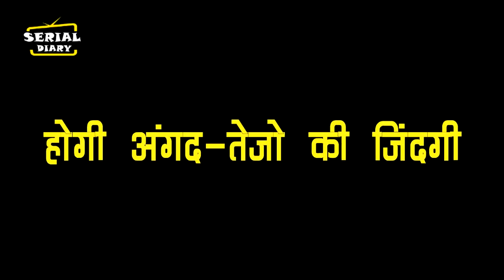UDAARIYAN || OMG !! लीप के बाद ऐसी होगी ANGAD-TEJO की जिंदगी....